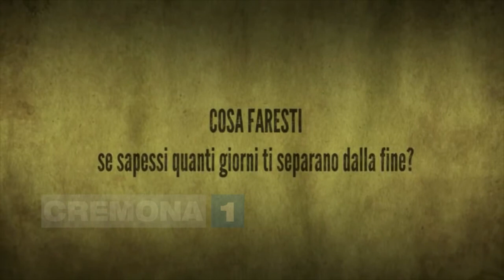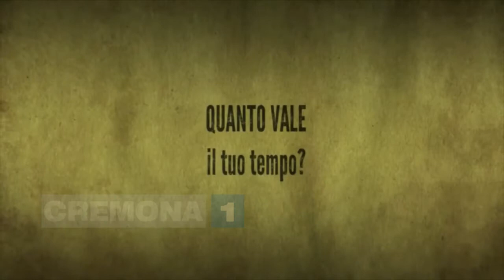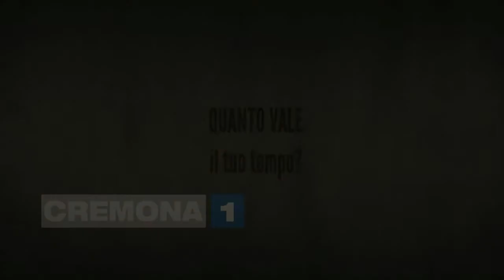"E fu sera E fu mattina" il 7 e l'8 aprile al Cinema Chaplin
Nel cast anche l'attrice cremonese Sara Spelta